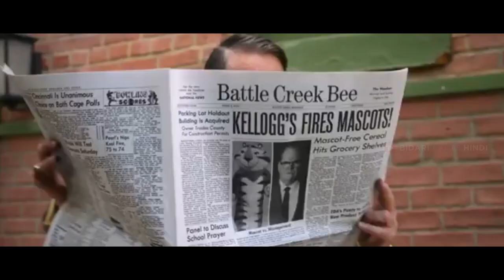10M Views: Netflix Movies EXPERT Reveals Top 7 Most Watched of 2024!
10M Views:  Netflix Movies EXPERT Reveals Top 7 Most Watched of 2024!

You have to watch these 7 record-breaking and most-watched Netflix movies of 2024 immediately.
Because it has access to so much more material than any other OTT platform, Netflix continues to dominate the streaming market. Netflix Original series continue to be well-liked by viewers and are constantly in style. Several Netflix original shows continue to dominate the trending list, which is why 2024 was such a great year for the streaming service. In this video, we've highlighted seven of these shows.
The Top 7 Most Popular Netflix Movies of 2024, or the Most Watched Netflix Movies of 2024, are the subject of this movie.